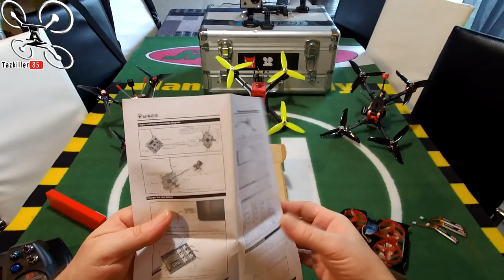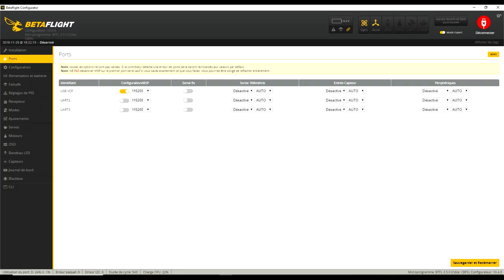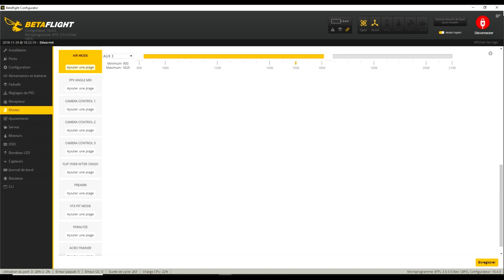Eachine Vwhoop90 Tiny Whoop brushless Aéroglisseur - Review Test Démo -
NOTATAZ : 16/20   Un peu cher mais efficace !

Niveau : Débutants et Confirmés
Les + : Résistant,  Polyvalent , Amusant, Bonne conception générale

- Le Vwhoop90 à 56€ avec le code frvwhoop90 ( sur 15 pièces jusqu'au 30 avril )

Faut que ça Glisse !!! Avec lui, pas besoin d'huile pour que ça glisse ! lol . Je test aujourd'hui le nouveau Vwhoop90 de chez Eachine, un Tiny whoop brushless aéroglisseur . Un engin plutôt FUN car il permettra aux plus jeunes et aux débutants qui ne maitrisent pas encore le vol, de pouvoir s'initier au pilotage et au FPV sans quitter le sol et donc, sans risques de crash. De plus, sa conception en Polystyrène expansé lui confère une excellente résistance aux chocs pour les premiers vols. A 70€ je le trouve légèrement surévalué mais avec un petit coupon ou en utilisant quelques points cumulés, il devient beaucoup plus intéressant aux alentours des 55 ou 60€. En bref, un excellent petit engin pour l'initiation au FPV.

Intro : sony végas par Tazkiller85 et NARURED